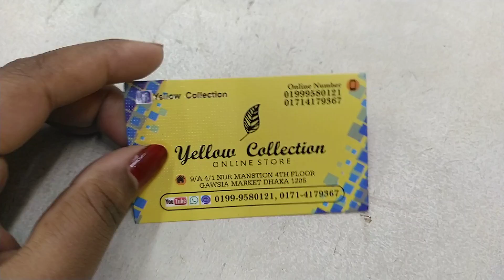ফুলের গহনা থেকে শুরু করে যা যা টুকিটাকি গায়ে হলুদে লাগে দেখুন দাম কেমন কই পাবেন /Holud ceremony item